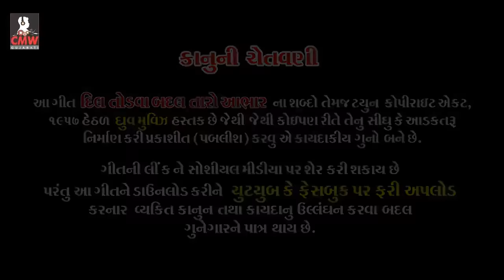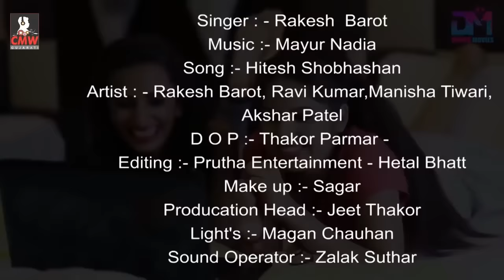Dil Todva Badal Taro Aabhar - RAKESH BAROT | New Bewafa Song | Full Video | New Gujarati Song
Singer : RAKESH BAROT
Music Label : DHRUV MOVIES
Producer : LALIT N PATEL
Concept & Director : VIKRAM DODIA
Lyrics : HITESH SHOBHASAN
Artist : RAKESH BAROT, RAVI KUMAR, MANISHA TIWARI, AKSHAR PATEL
D.O.P : THAKOR PARMAR
Editor : HETAL BHATT
Production Head : JEET THAKOR
Lights : MAGAN CHAUHAN
Sound Operator : ZALAK SUTHAR
Label : CMW Gujarati
Digital Partner : RDC Media Pvt. Ltd.